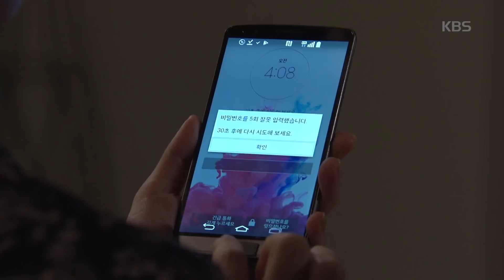차달래 부인의 사랑-남소연, 정욱·고은미의 관계 ‘질투’.20181101